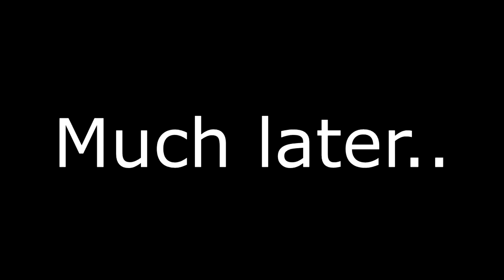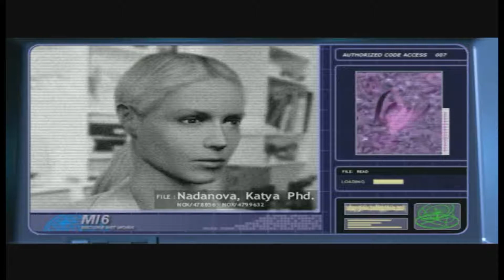James Bond 007: Everything Spiderman did better or Nothing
A little can mean a lot; but can everything mean nothing? Who cares.

*Spoiler Alert*
Richard is not good at this game.